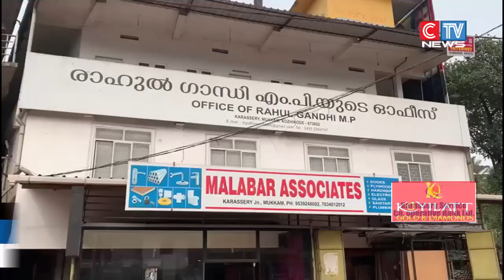രാഹുൽ ഗാന്ധി എം. പി.യെ അയോഗ്യനാക്കിയതിൽ പ്രതിഷേധിച്ച് നോർത്ത് കാരശ്ശേരിയിൽ കോൺഗ്രസ്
രാഹുൽ ഗാന്ധി എം. പി.യെ അയോഗ്യനാക്കിയതിൽ പ്രതിഷേധിച്ച് നോർത്ത് കാരശ്ശേരിയിൽ കോൺഗ്രസ് പ്രവർത്തകർ റോഡ് ഉപരോധിച്ചു. ഉപരോധം ബ്ലോക്ക് കോൺഗ്രസ് പ്രസിഡണ്ട് എം. ടി. അഷ്റഫ് ഉദ്ഘാടനം ചെയ്തു